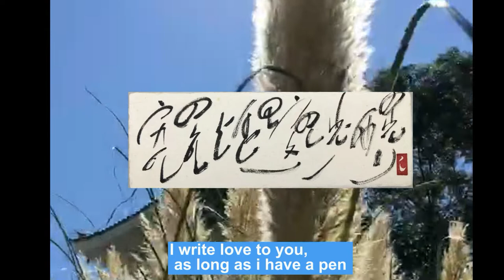I write love to you , as long as i have a pen